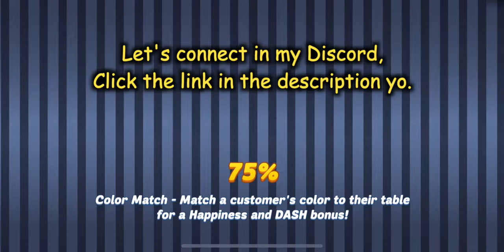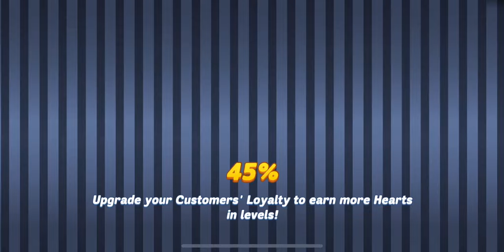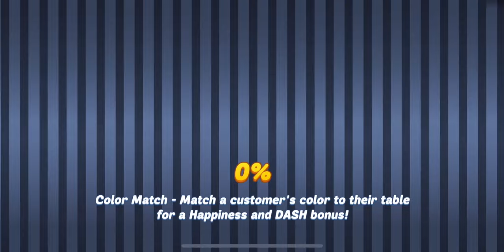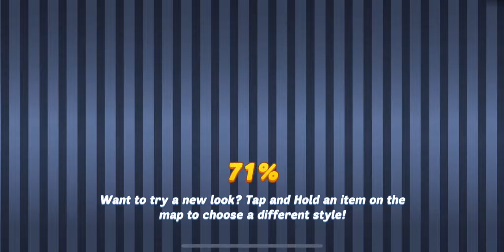Fluffy is here. Armadillo was ages ago (Diner Dash Adventures - Spring Cleaning Limited Time Levels)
Hi Y'all, Flo is in her Bunny Outfit. Let see what is the highest 1 GO winning streak in SCLTL (Spring Cleaning Limited Time Levels). Hope y'all enjoy this video. :D